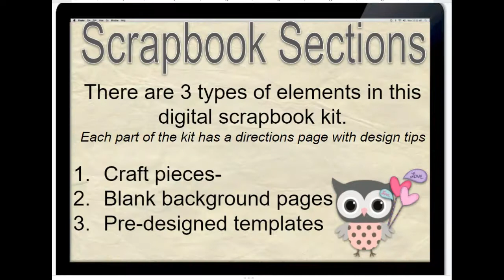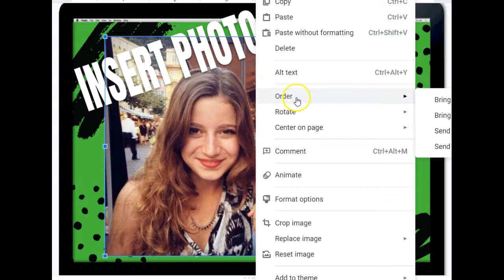Digital Scrapbook Memory Book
Scrapbooking in Google Slides. Digital Scrapbook. Memory book.